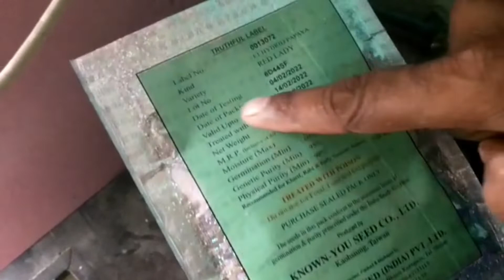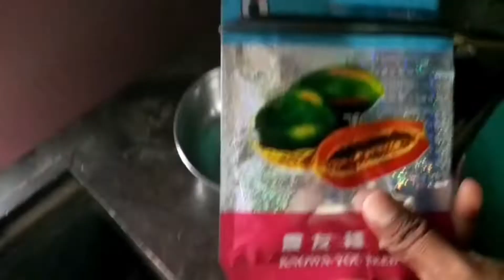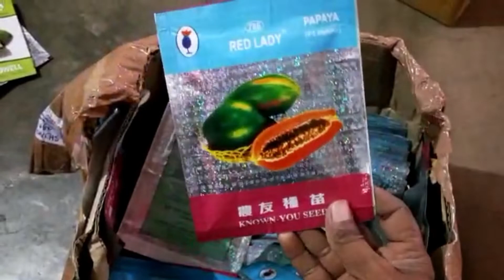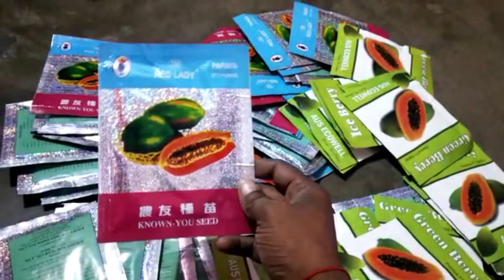Redlady 786 के 2 ग्राम पैकेट में कितने बीज निकलते हैं।। How many Seeds are in 2 Gram Redlady Packet।